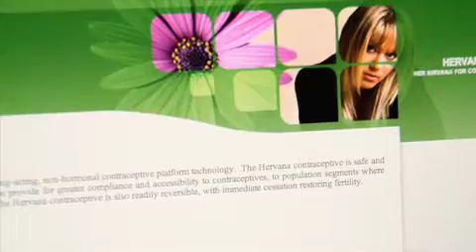Innovative Ideas from Around the World | Bill & Melinda Gates Foundation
Grand Challenges Explorations offers researchers from any country, any discipline, from any level of experience the opportunity to pursue unconventional ideas that could transform health in developing countries. Learn more about some recent Explorations grantees and their creative, unorthodox projects to combat disease, improve vaccines, create better diagnostic tools, and develop new contraceptives.